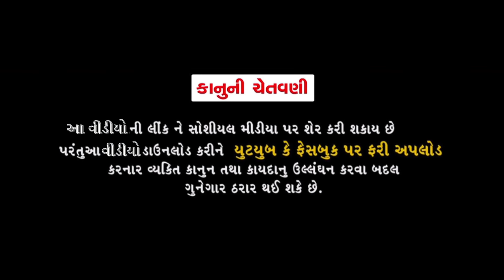ઉડતી રકાબી | Latest Gujarati Comedy Video | Jitu Pandya New Funny | 2018 | Mahesh Rabari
Presenting - Jitu Pandya Comedy Video | New Gujarati Comedy 2018 | Mahesh Rabari

Tital - ઉડતી રકાબી
Artist - Jitu Pandya, Mahesh Rabari
Camerman :Milan patel
Editor :Bharat Patel
Director/Story/Concept :Dhiren Randheja
Producer :Dhiren Randheja,Kishan Sabnani
Label :DK Digital